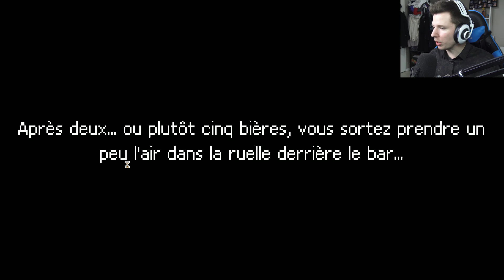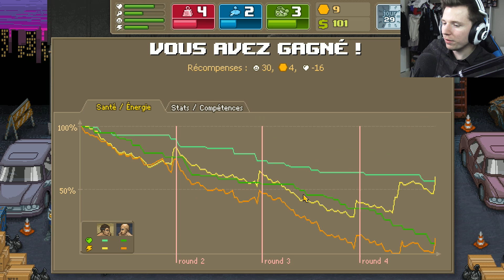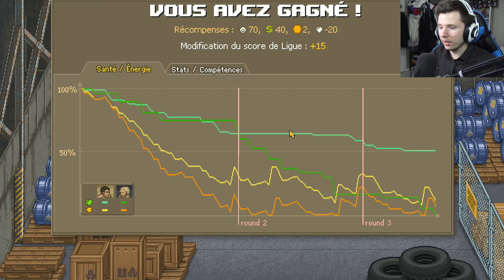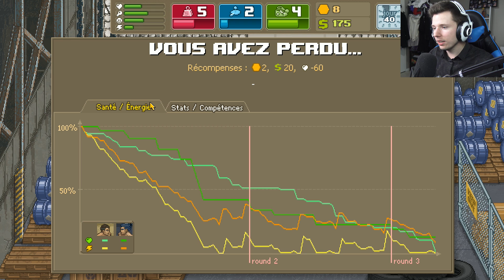LES COMBATS CLANDESTINS | Punch Club #3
Gameplay / Let's play FR sur Punch Club
Un jeu de gestion d'une carrière de boxeur. Entraînez-vous, livrez des pizzas, cognez des alligators, trouvez l'amour et hissez-vous jusqu'au sommet !